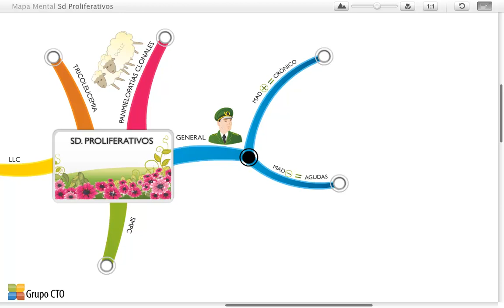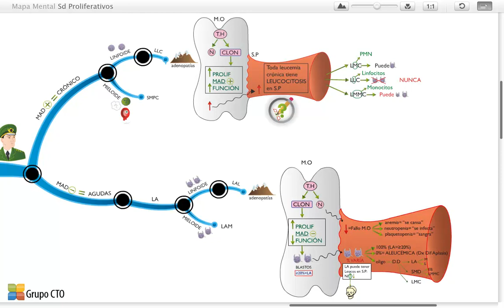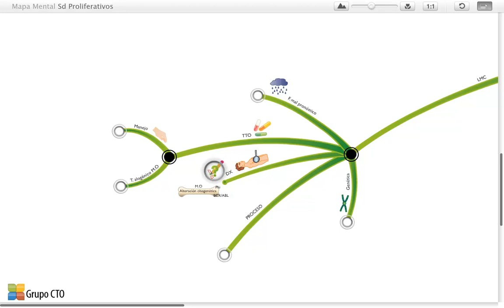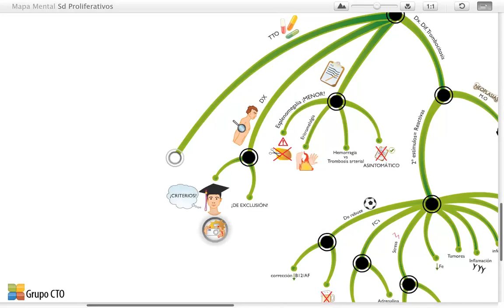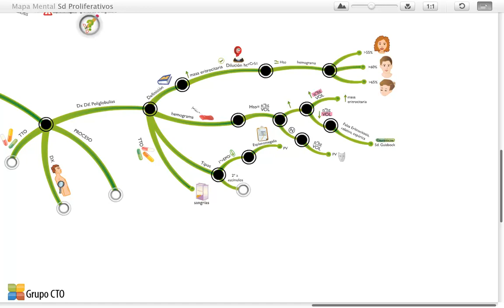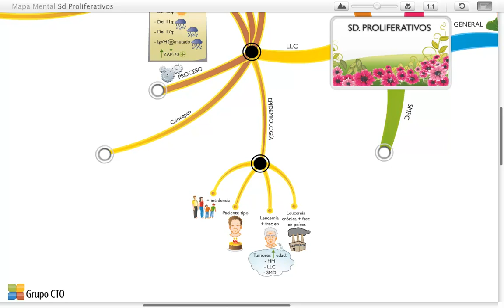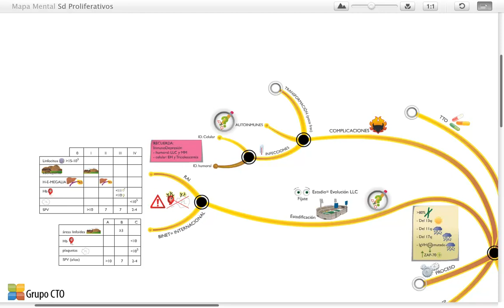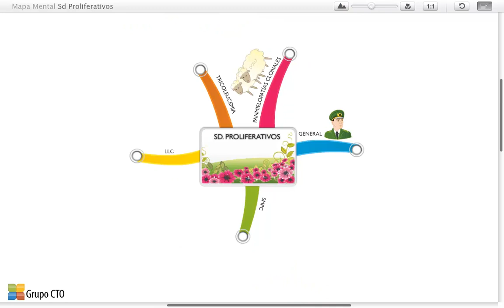Mapas mentales hematologia - Sd Proliferativos SMPC